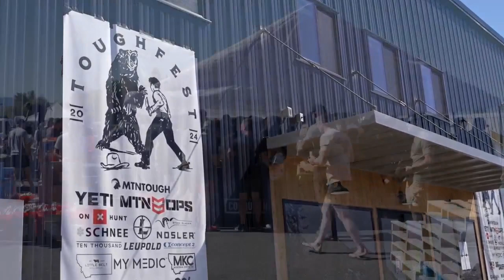MTN OPS joins forces with MTNTOUGH to help the Gallatin Valley Food Bank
More than 30,000 meals were packed and donated to the Gallatin Valley Food Bank on Thursday as part of "Operation Conquer Hunger."